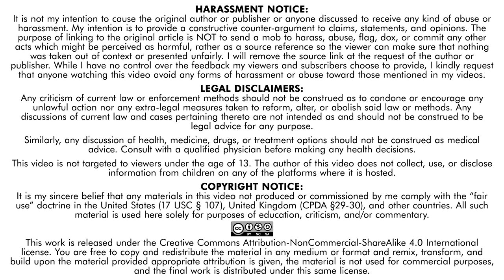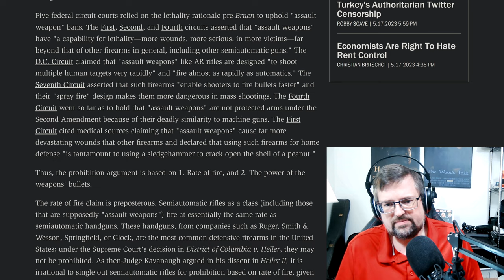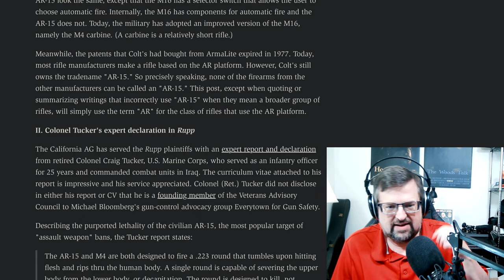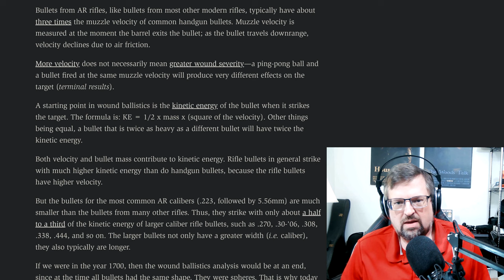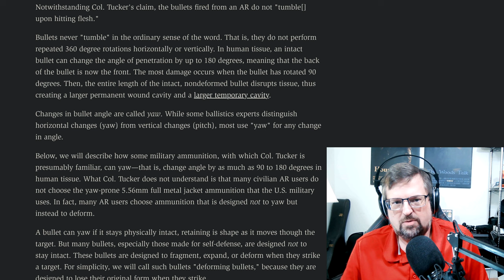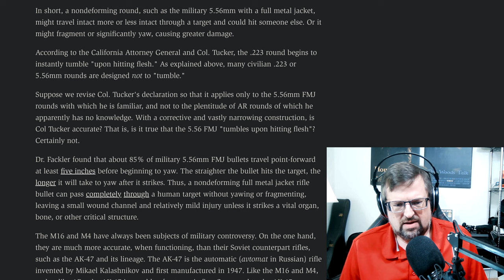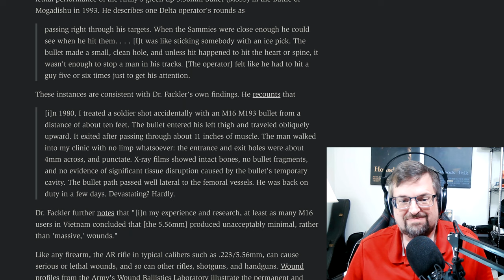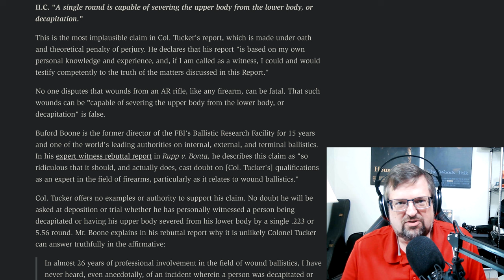More AR-15 LIES!!! (Part 1)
Responding to your comments and debunking more lies. Where does this disinformation come from? Do AR bullets "tumble"? Do they "rip through the human body?" Part 1 of 2.

0:00 - Intro
2:00 - How "Assault Weapons" Are Portrayed
7:05 - Where the Disinformation Comes From
8:31 - AR Bullets "Tumble"???
11:54 - No, They Don't
16:36 - The AR-15 Has LOWER Lethality
19:44 - Conclusion of Part 1